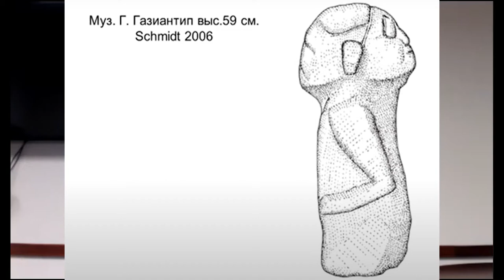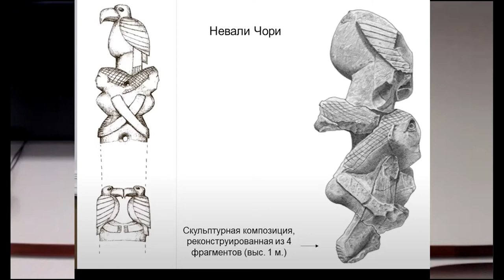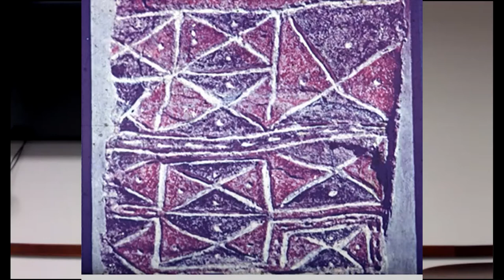History Podcast 9 - Proto Cities and Pre-Agricultural Sites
Genviel History Podcast 9 - Proto Cities: Göbekli Tepe, Jericho, Catalhoyuk and other pre-agricultural sites

Before the agricultural revolution and widespread use of ceramics in early human history, there existed monumental constructions such as Göbekli Tepe in Turkey, a mysterious religious site built by hunter-gatherers, and proto cities such as Catalhoyuk and  biblical Jericho. Who built them? Why?  Explore the rise of civilization with us in this podcast episode.

My name is Julie Deshtor, and I love history. This is an entertainment only podcast based on my interpretations of others' research. It is not the truth in its final instance, but a general overview of human history as such.